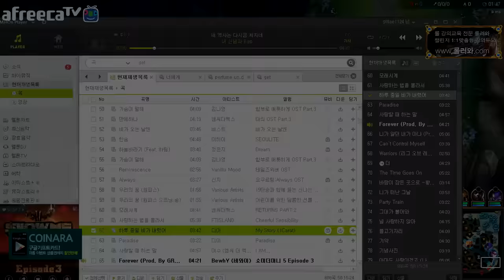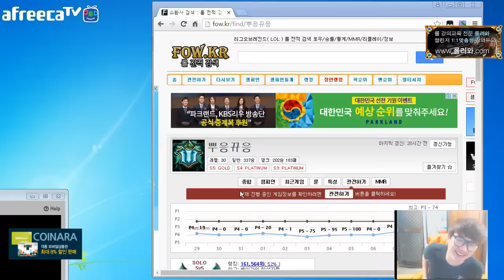[갱승제로] 배치고'死' #9 :: 베인 3/6/11 풀버전